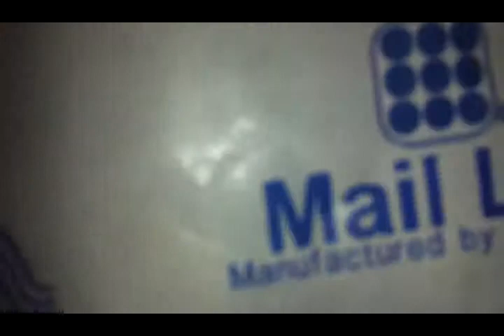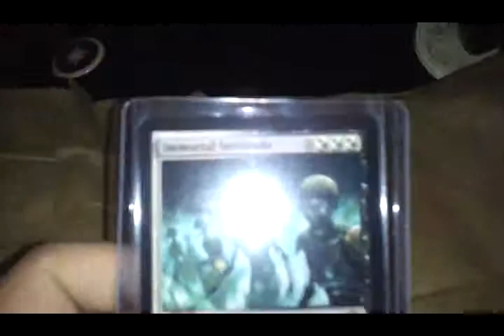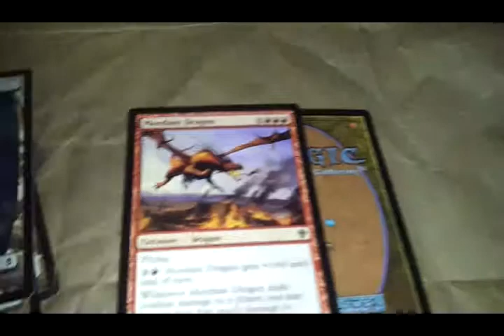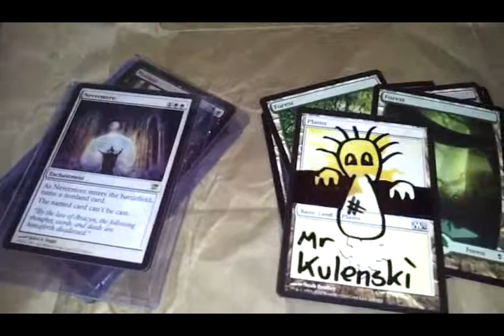Trade Confirmation for MrKulenski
Awesome safe trader.  Great guy, very easy to work with, and super friendly.  Tap that "LIKE" button and go check him out: